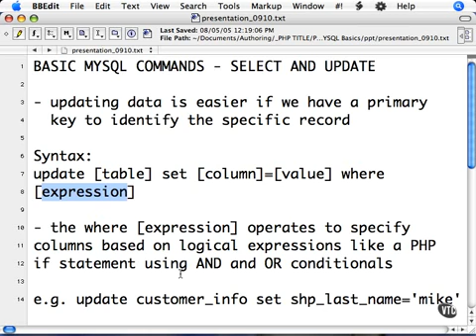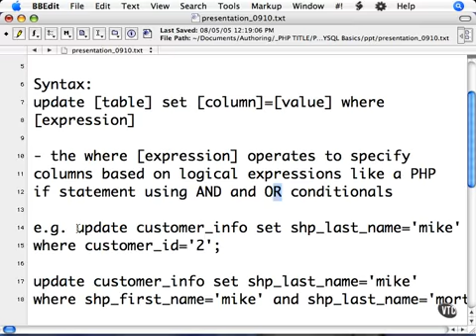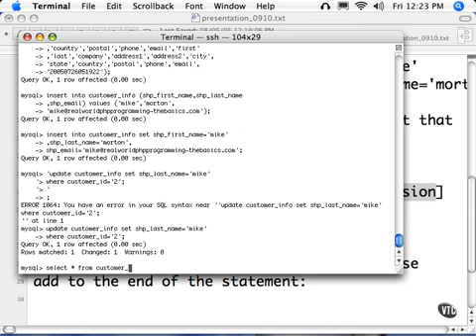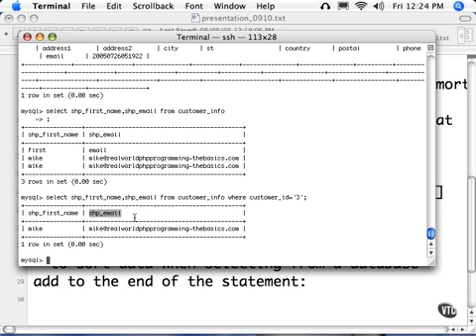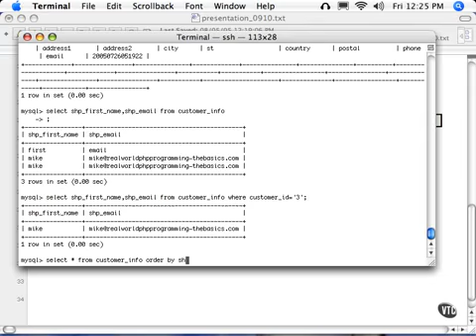php Tutorial for Beginners 71 Basic MYSQL commands SELECT and UPDATE